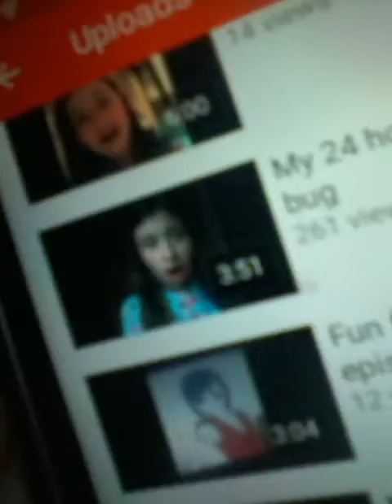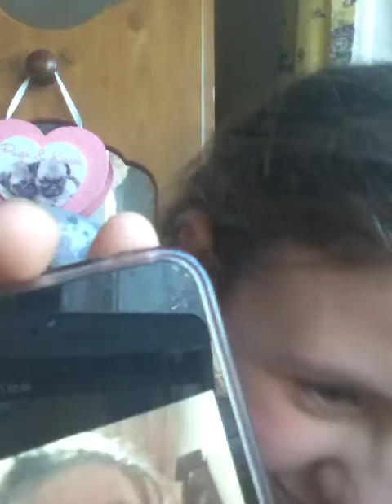recatcdin to old videos